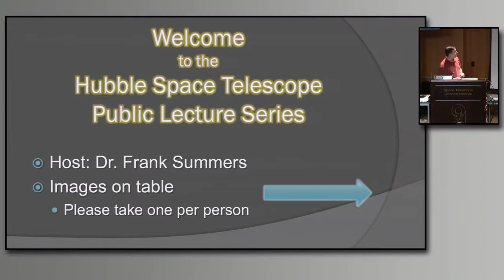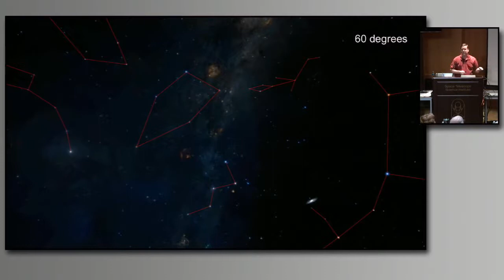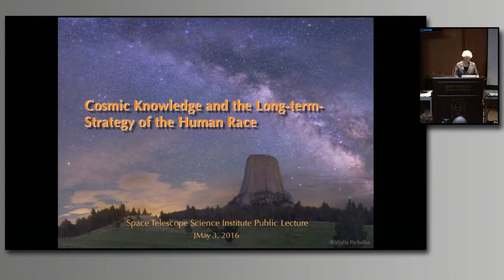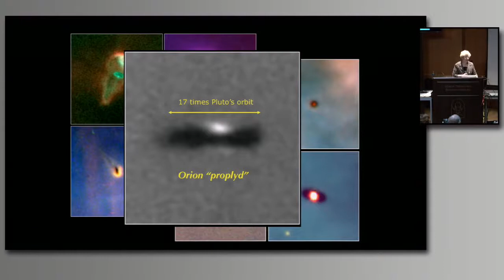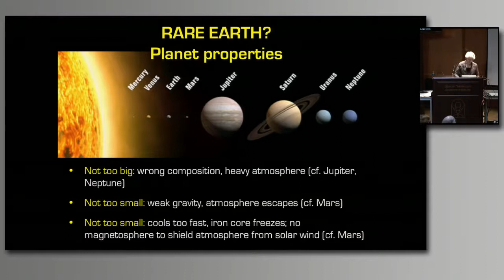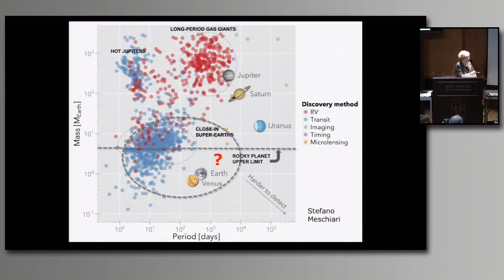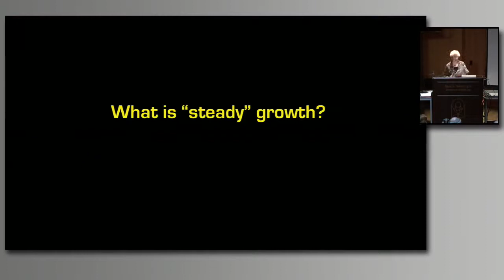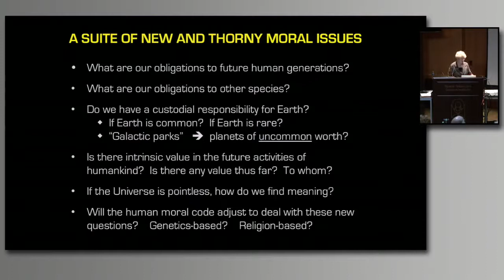Cosmic Knowledge and the Long term Strategy of the Human Race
Modern astronomy has succeeded remarkably well in explaining the cosmic origins of the human race -- how the Galaxy was assembled, how the Sun and Earth were formed, and from where the precious chemical elements that comprise our bodies came. For the first time in history, the human race is poised to use that knowledge of our cosmic past to predict our cosmic future, and it looks extraordinarily bright ahead. Evidently, we human beings have been given the most precious gift of all, cosmic time -- roughly a billion years of it. The ultimate challenge to our species is now clear: how will we use this extraordinary opportunity? Incorporating the profound insights from cosmology will be central to answering this question.

Presented by: Sandra Faber (UC Santa Cruz)

Hosted by Dr. Frank Summers

Recorded live on May 3, 2016 at the Space Telescope Science Institute in Baltimore, MD, USA